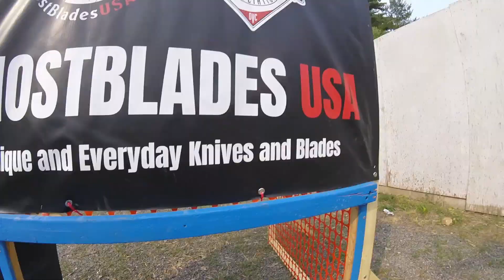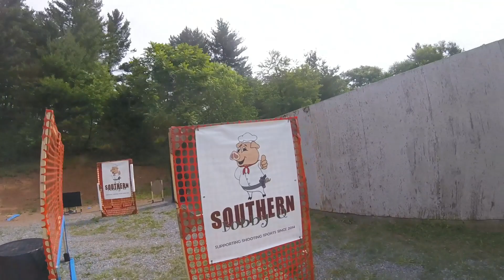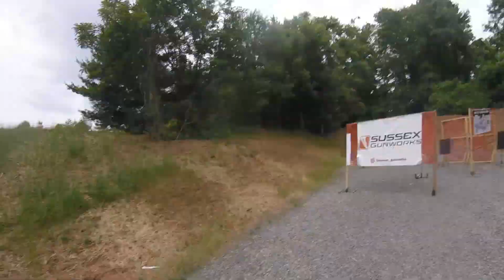2023 MD State Championship